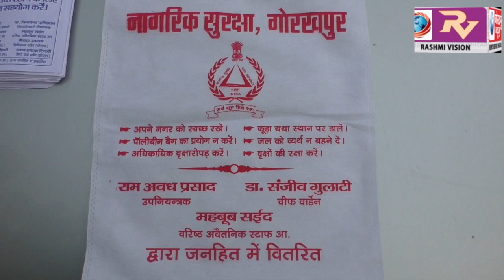नागरिक सुरक्षा कोर ने लोगों को बांटा झोला, कहां पॉलिथीन से बनाएं दूरी पर्यावरण को रखे स्वच्छ